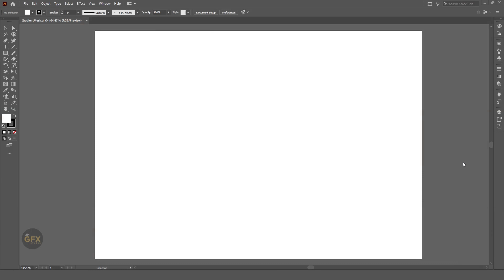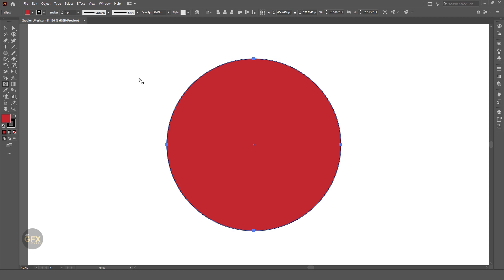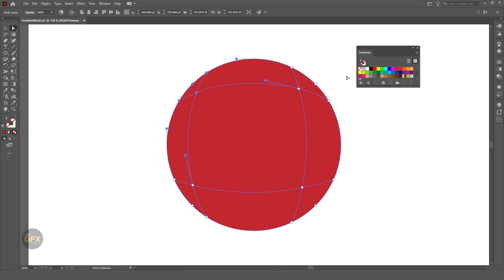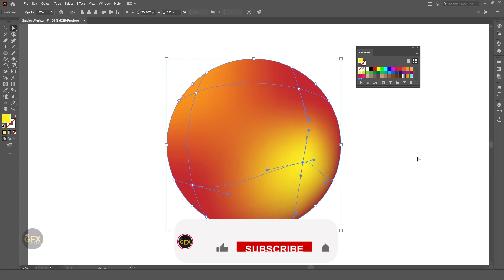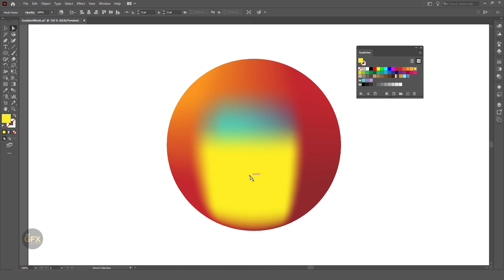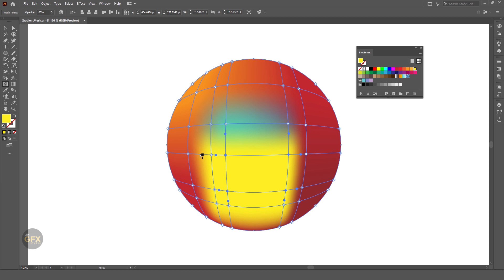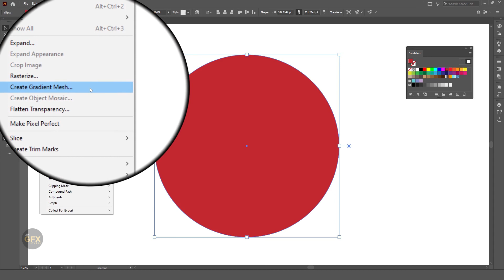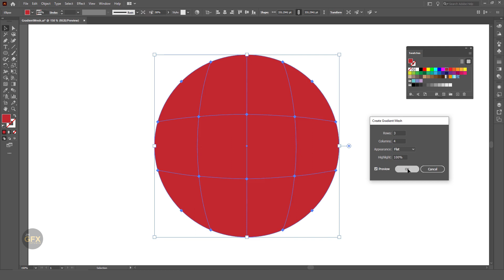Adobe Illustrator Class 24 - How the MESH Tool works || In Hindi/Urdu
My name is Jagmohan and I am a professional 2D/3D graphic designer and Animator from India.

You are watching " Adobe Illustrator - Complete Course For Beginners".

In this video, you will learn the basics of Adobe Illustrator. I will be teaching how to use the MESH tool and create a gradient mesh on simple objects in Adobe Illustrator CC.

Please share this channel with your friends so they can also have a better understanding of what graphic design is, and the best thing is that this channel is in your language Hindi/ Urdu.

Typography
Layout
Composition
Color theory
Logo design
Branding
Illustration
Vector graphics
Image editing
@Graphic Station
Visual identity
Grid system
White space
Balance
Contrast
Hierarchy
Alignment
Texture
Typography hierarchy
@Flow Studio
Serif
Sans-serif
Kerning
Leading
Tracking
Pantone colors
RGB/CMYK
Print design
Web design
User interface (UI) design
@Envato Tuts+
User experience (UX) design
Responsive design
Wireframing
@Learnit Training
Prototyping
Iconography
Infographic design
Motion graphics
Visual storytelling
@SABKE SAB
Design thinking
Creative brief
@Gareth David Studio
Concept development
Client presentation